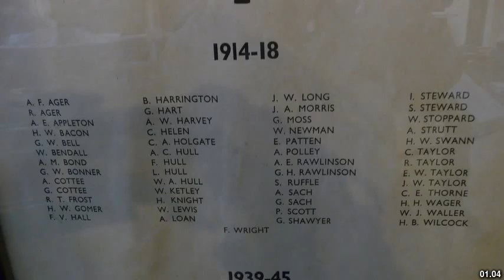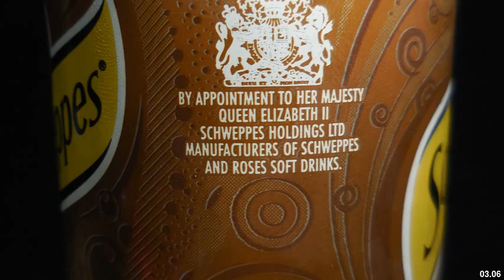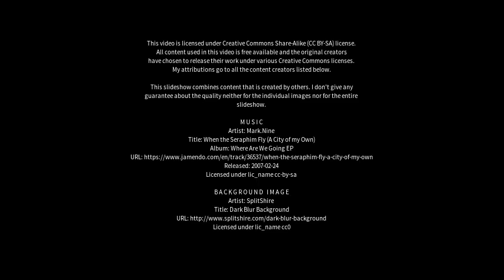Best places to visit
Best places to visit - Tiptree (United Kingdom) Best places to visit - Slideshows from all over the world - City trips, nature pictures, etc.